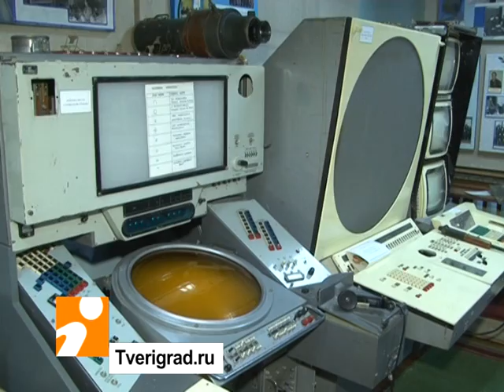ВА ВКО им. Жукова